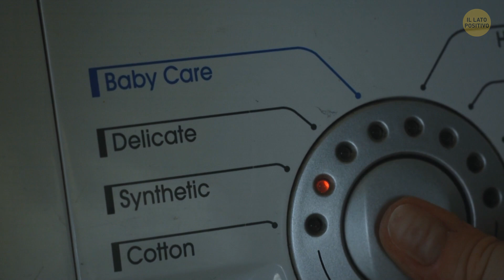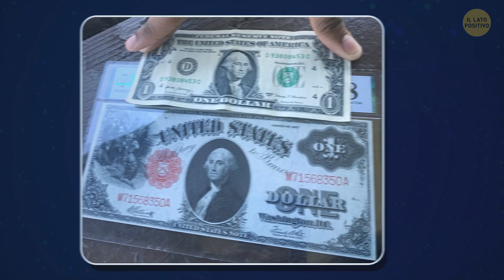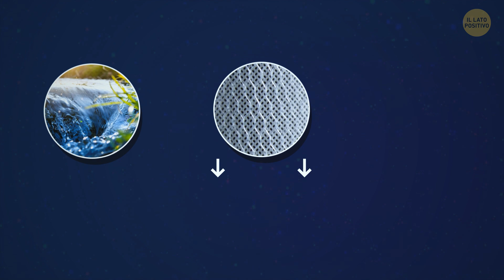Confronti Visivi che Mostrano Come il Tempo Influisce sulle Cose